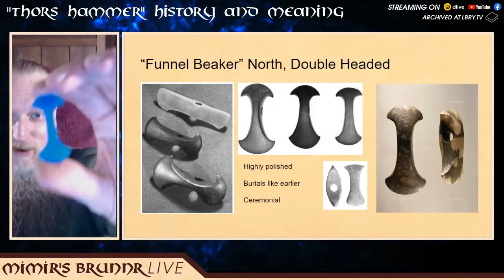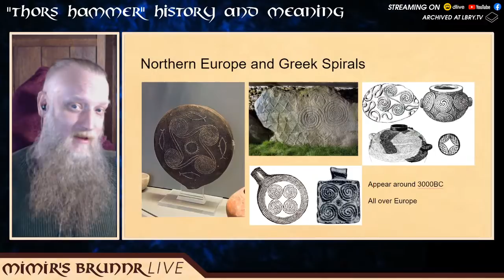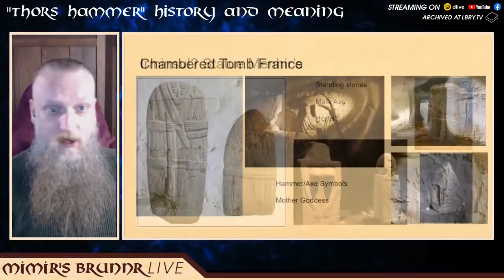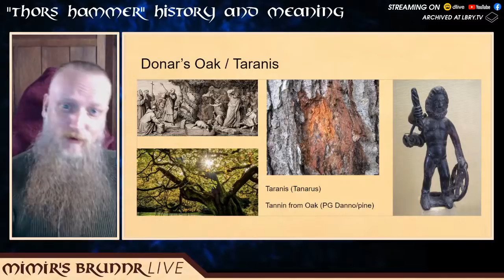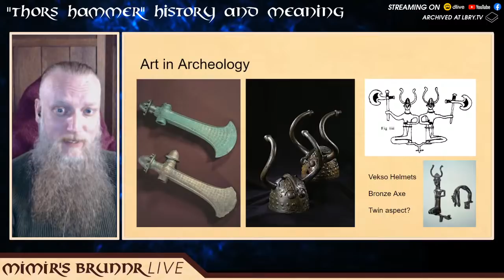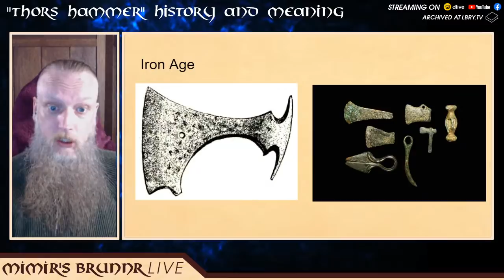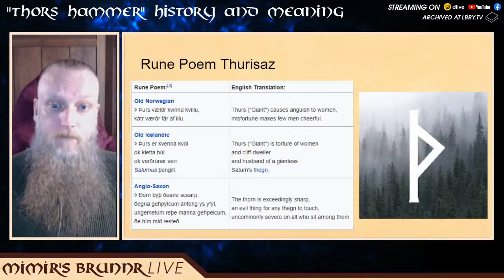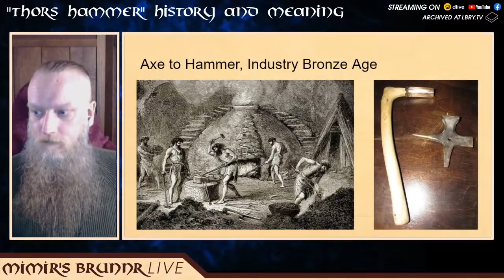"Thor's Hammer" History and Meaning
The Stream is being broadcast simulatainously on Youtube, Facebook and Dlive. It will be archived for later viewing first on LBRY.TV then a week later on Bitchute (relevant links below)

If you wish to participate, please make sure to direct your questions at,

Mimirs Brunnr Rhys
or Halindir

For a better chance of me getting them.